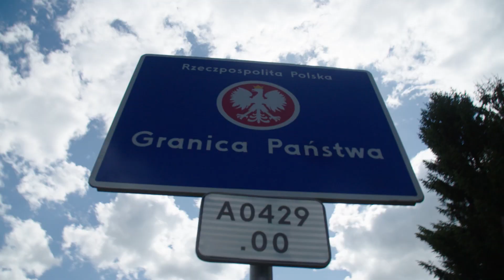Driven to Explore 2015: Switzerland to Moscow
In 2015, Mike Horn decided to drive to the foot of K2, the second highest summit of the world, where he would attempt its summit without any assistance or oxygen. Instead of flying to Pakistan, Mike jumped behind the wheel of the Mercedes Benz G500 and embarked on a journey across 12 countries to discover new places and meet new people along his way.  Driven to Explore is the story of this journey. Videographer: Nils Krebs